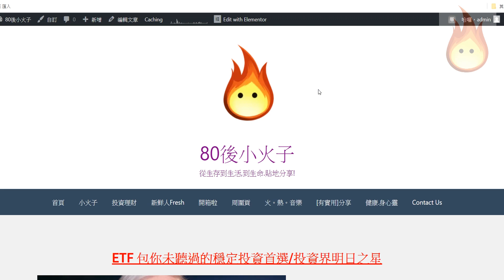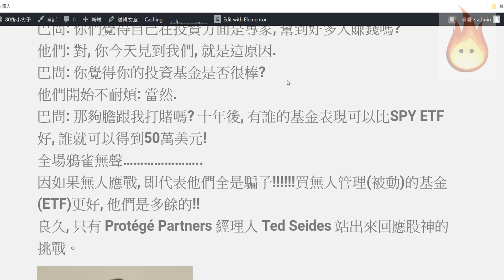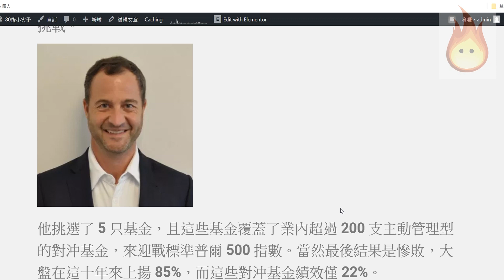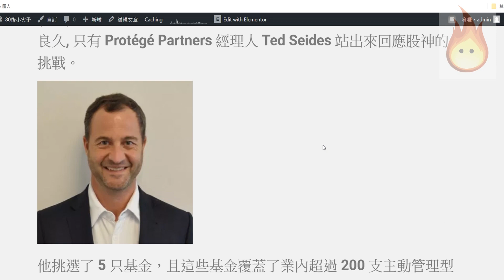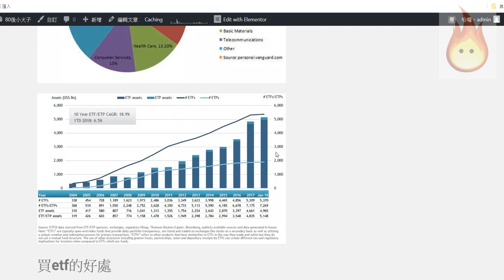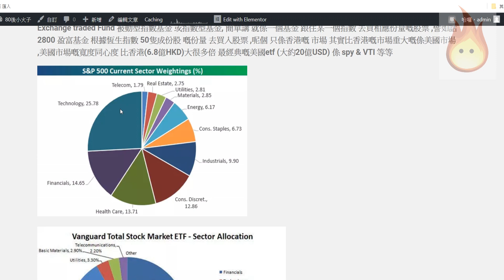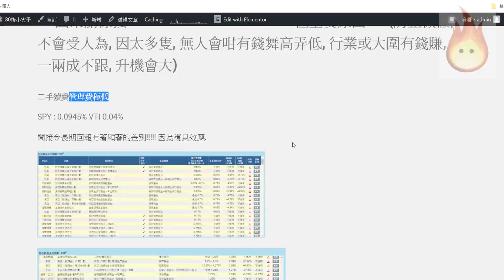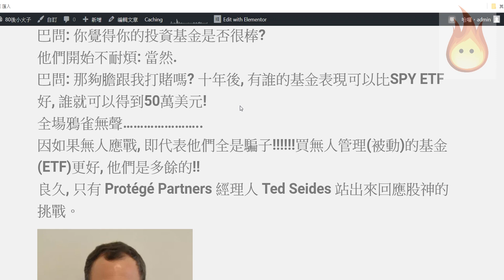[ETF 系列 (一)]巴菲特都買的ETF, 你聽過嗎? 穩定投資首選 (上)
ETF投資界明日之星/穩定投資首選包你未聽過

巴菲特都推介

ETF簡介

好處

壞處

總結.

★█推薦影片█★

理財.買樓

周圍貢

有趣.實用

新聞有野講